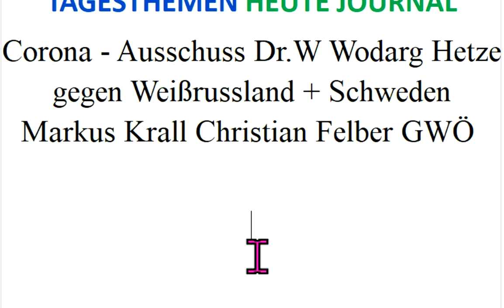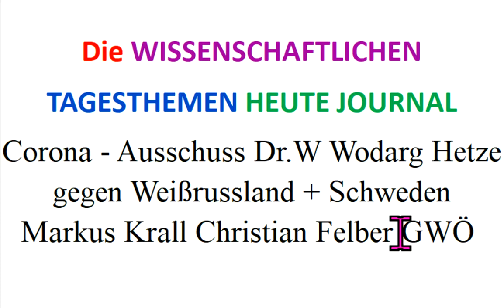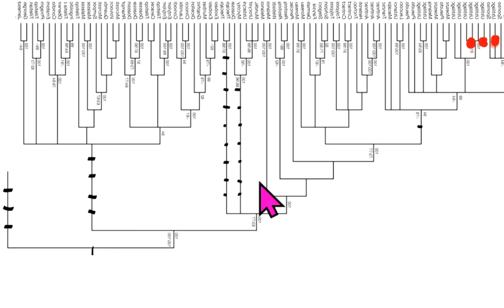Corona - Ausschuss Dr.W Wodarg Hetze gegen Weißrussland + Schweden Markus Krall Christian Felber GWÖ